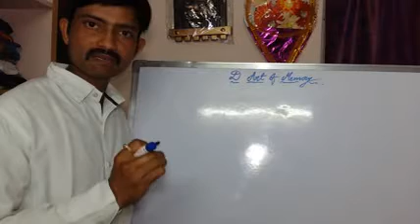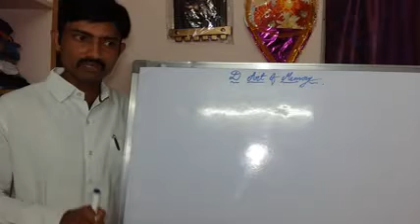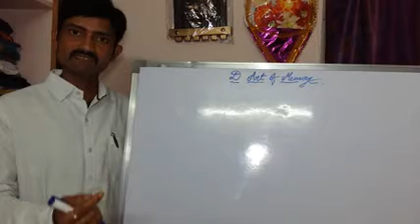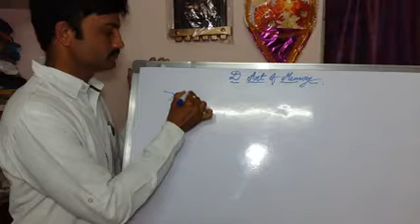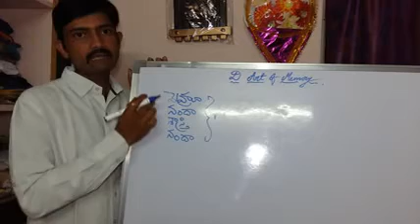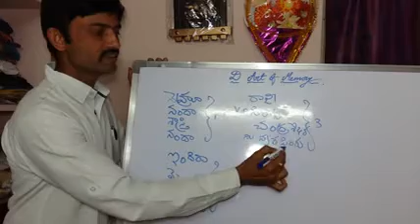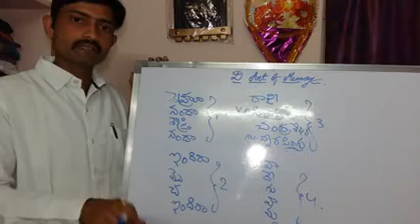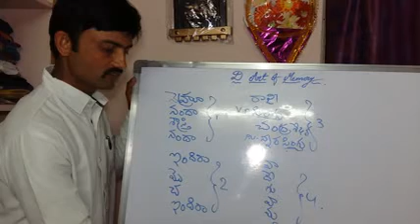D Art of Memory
PMs of India